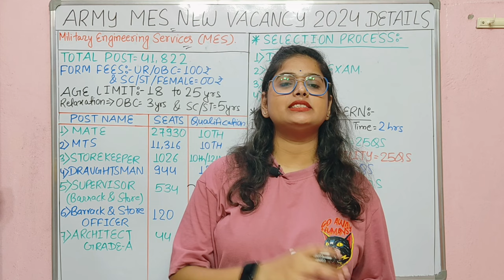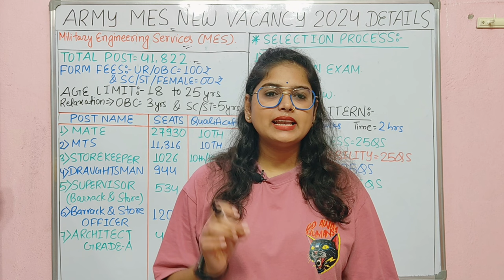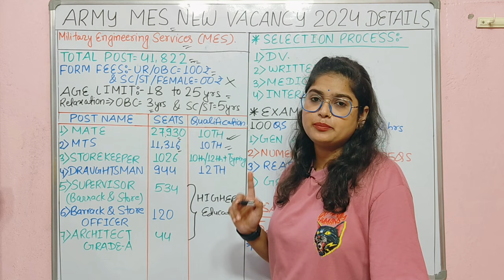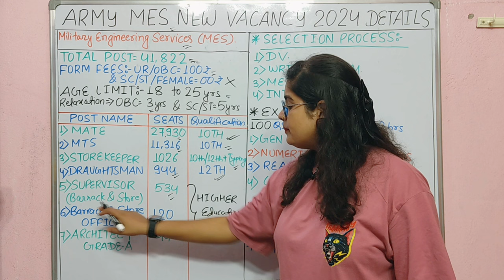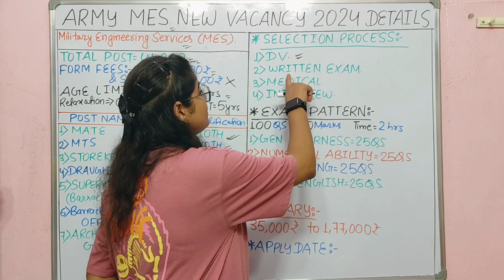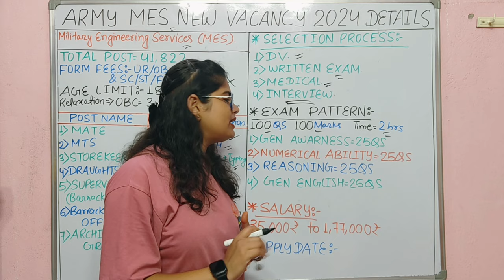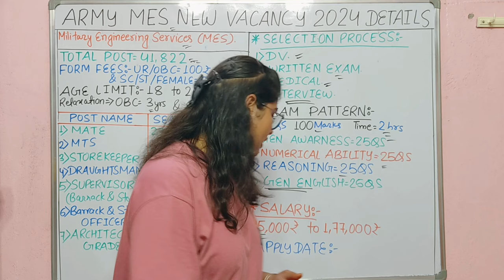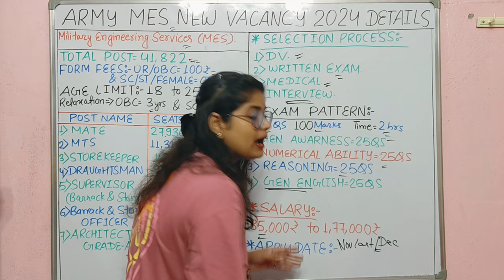Army MES Recruitment 2024 | Indian Army New Vacancy 2024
Indian Army New Vacancy | Army Vacancy 2024 | Army MES New Vacancy 2024 | Army Mes Recruitment 2024

What is the last date to apply for MES Recruitment 2024?
How to apply for MES New Bharti 2024 ?
What is the age limit for MES Recruitment 2024?
Will there be Army recruitment in 2024?
When to fill Indian Army Form 2024?
क्या 2024 में आर्मी भर्ती होगी?
mes recruitment 2024 notification pdf
mes vacancy online 2024 notification
mes.gov.in recruitment
mes recruitment 2024 jammu and kashmir
mes recruitment 2024 iti
mes.gov.in login
mes tradesman recruitment 2024
mes recruitment 2024 freejobalert

mes bharti 2024,mes recruitment 2024,mes vacancy 2024,army mes new vacancy 2024,army mes new recruitment 2024,MES Mate,mes mate recruitment 2022,mes mate ssk kya hota hai

Army MES notification 2023 out: Indian Army has published Army MES 2023 notification for 41822 vacancies for Various on 17 July 2023. The online application for Army MES New Vacancy 2023 has started from July 2023. The Last date of Online Registration of Applications for Army MES recruitment 2023 is August 2023. Watch the live session for detailed Army MES Vacancy 2023, Army MES exam date, online application form dates, Army MES exam pattern, Army MES syllabus, Army MES eligibility Criteria, Army MES Salary, Army MES Paper Pattern, & other details.